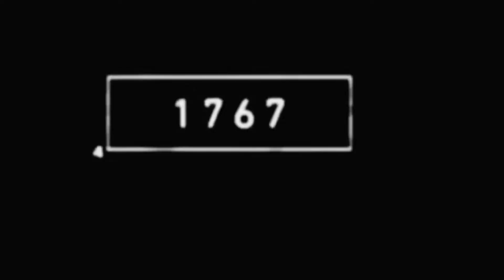Alwar ka bakra/vs/2022/5000/🐐 /video/ / Karen/